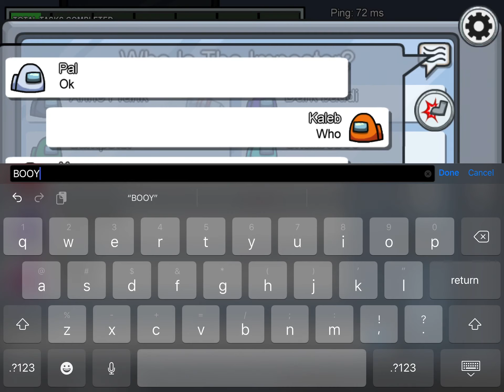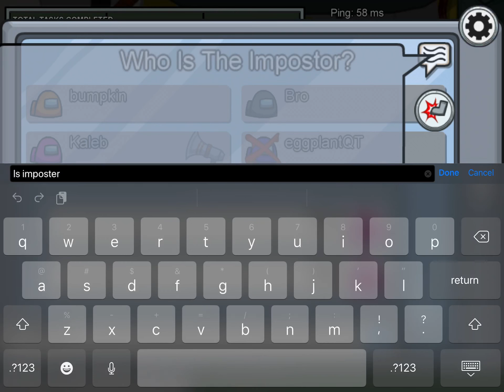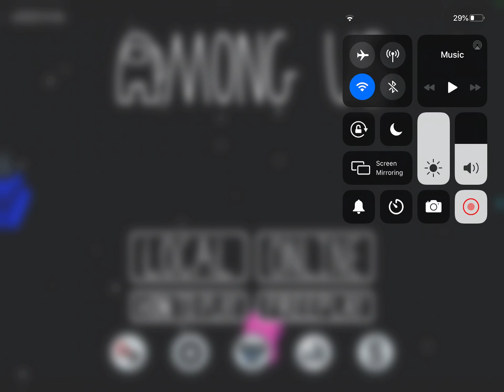The first among us gameplay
OMG I’ve been waiting for this i’ve been waiting to play Among Us for you guys but I didn’t want to because I was too shy it’s been a month since I uploaded hope you guys enjoy